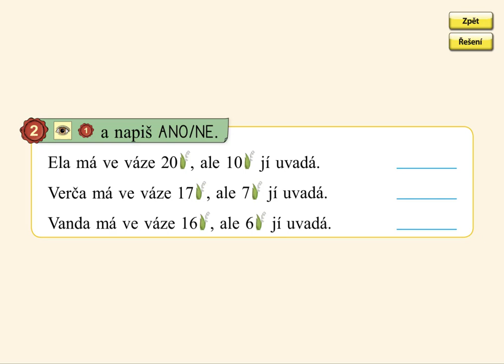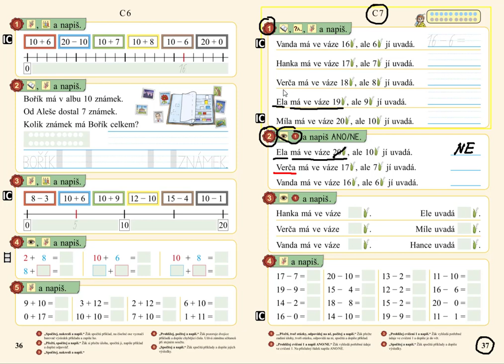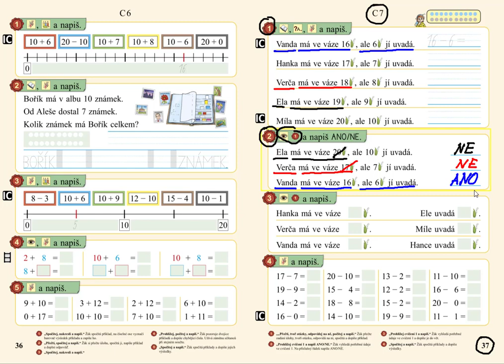Vyhledávání informací, MATÝSKOVA MATEMATIKA 3. DÍL - POČÍTÁME DO DVACETI, str. 37, cv.2